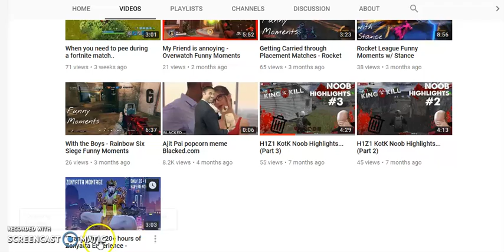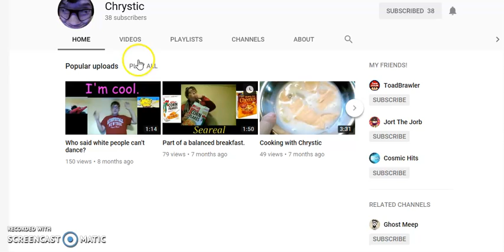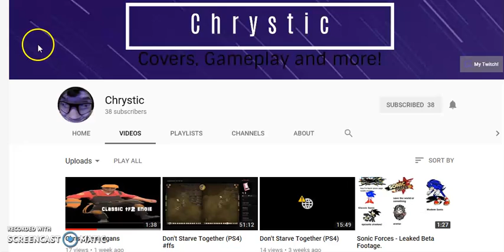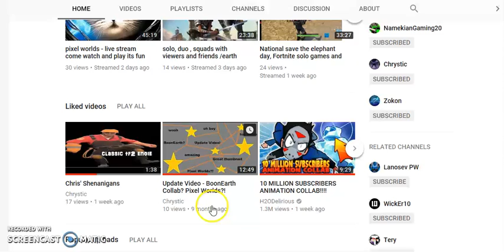Shoutouts and collab news :) thanks for 2000 subs XD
Please go to my channel and seek both there channels and you will get to see what they do on their videos plus we will be creating videos together in the future :). like sub and comment :)